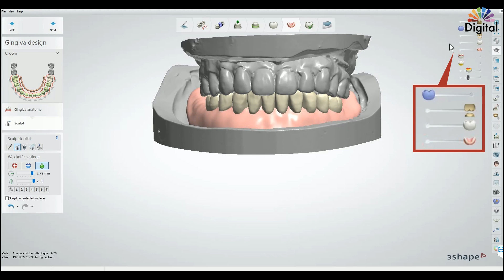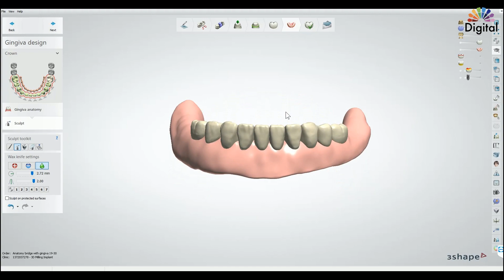Digital Highlight - One piece Milled PMMA Denture without Denture Module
Unsection model
crown + pontics + Gingiva